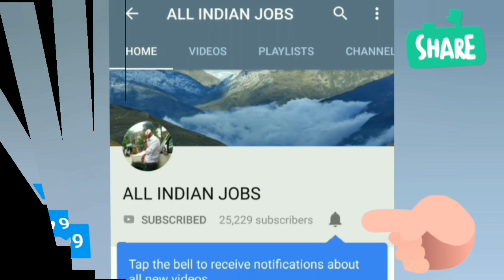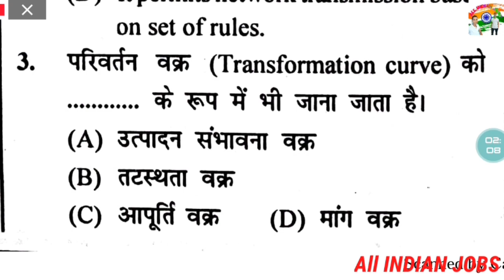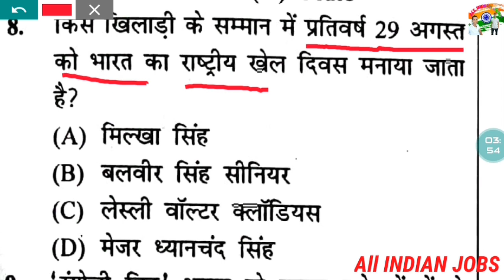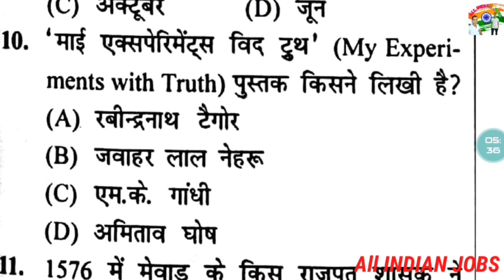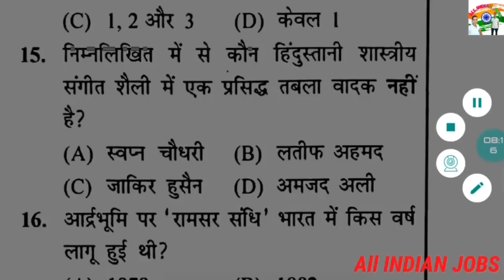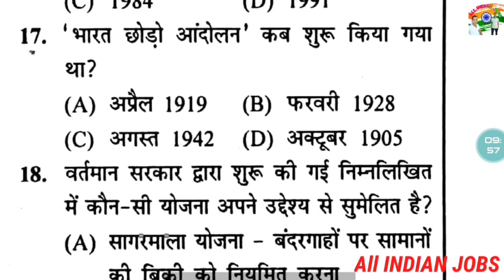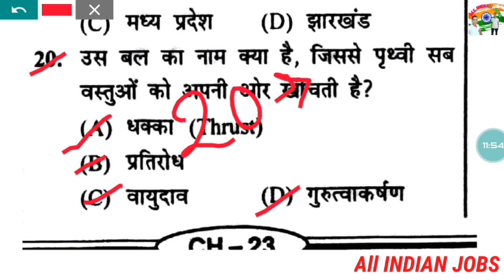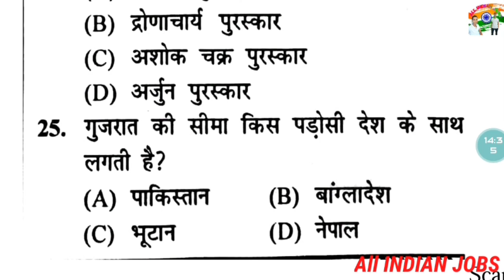CRPF,SSB,CISF,BSF,ITBP, model set question paper 2021 Previous Year Question Paper GK GS Question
CRPF,SSB,CISF,BSF,ITBP,  model set question paper 2021 previous year question paper  GK GS previous year question paper

CRPF,SSB,CISF,BSF,ITBP,  model set question paper 2021 Previous Year Question Paper  GK GS Question Paper

ALLIMDIANJOBS

 Agar aap Fauj Mein Jaana Chahte Hain To is video ko Jarur Dekhe

Agar aap Fauj ki taiyari Karte Hain
To physical kis Prakar Hoga
Jarur Video dekh le physical mein kis Prakar height chest aur vate Maa par Jata Hai Jarur Jankari le le please

SSC Indian Railway Bank Bank PO Bank clerk Indian Army
Indian Airforce
 Indian Navy
Indian paramilitary force CRPF
 CISF
BSF
 ITBP

 Sabhi job ka update sabse pahle aapko Mil Jata Hai old Indian jobs per all in one jobs

sarkari naukri
sarkari naukri
sarkari naukri 2021 sarkari naukri ka kamal tik tok video
sarkari naukri par marti thi ladki
sarkari naukri 2020 sarkari naukri pane ke upay
sarkari naukri tik tok video
sarkari naukri ki hast rekha target
sarkari naukri

all indian jobs 2020
 indian army
all jobs
all indian government jobs
indian railway
all jobs indian navy
all jobs indian
all jobs name
indian air force
all jobs

exam date
exam date of rajasthan high court group d
 exam date of class 10 cbse 2021
exam date 2020
exam date of rrb ntpc 2019

12th pass government jobs 2021
12th pass government jobs 2020
12th pass resume kaise banaye
12th pass job
12th pass government jobs
12th pass kaise kare 2021
12th pass job private company 2020
12th pass govt job
12th pass scholarship 2020 bihar board
12th pass job private company

10th pass govt jobs 2021
10th pass kaise kare 2021
10th pass govt jobs 2020
10th pass kaise kare 2020
10th pass scholarship 2020
10th pass job
10th pass scholarship 2020 bihar board
 10th pass govt job
10th pass job private company
10th pass police jobs 2020

 1Oth pass online apply
 indian army job vacancy 2022
 tamil indian army
malayalam indian army job tamil

Indian jobs

indian air force jobs 2022 indian air force job

objective question gk objective question gk in hindi objective question gk gs gk multiple choice questions objective questions general knowledge objective question rajasthan gk gk objective question in english gk objective question book gk objective question 2020